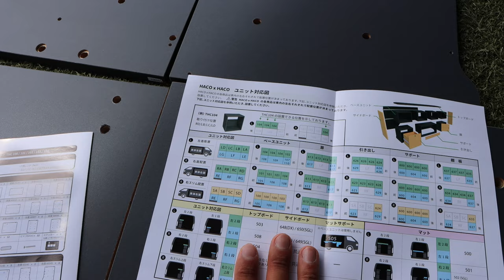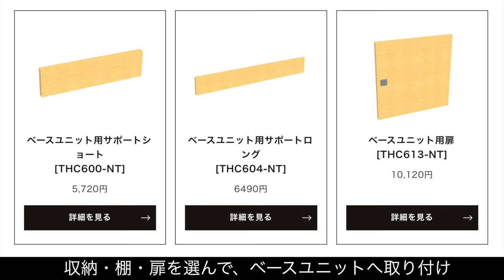【ハイエース】HACO X HACOのベースユニットの組み立ててみた！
②DOVA-SYNDROME